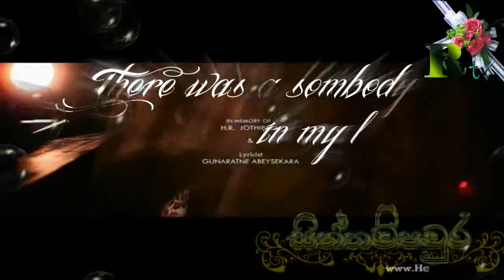Paya Eyi Hinahene (H.R Jothipala - Original) ~~ පායා ඇයි හිනැහෙන්නේ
ලාංකීය ගීත ඉතිහාසයේ අසහාය හඬ පෞර්ෂයකට හිමිකම් කියන්නාවූ ජෝතිපාලයන්ගේ ස්වරය හා ගැලපූ නව තාරුණ්‍යයේ රූ පෙළ.